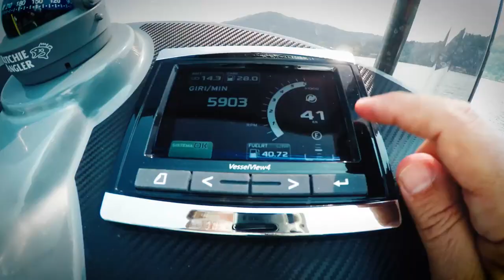Mercury 115 Pro XS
Quand aller vite est ce qui compte, découvrez le F115 Pro XS, le moteur 115 ch sportif par Mercury.